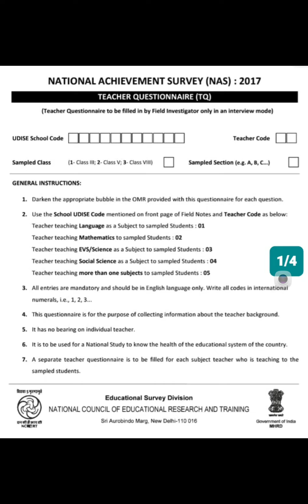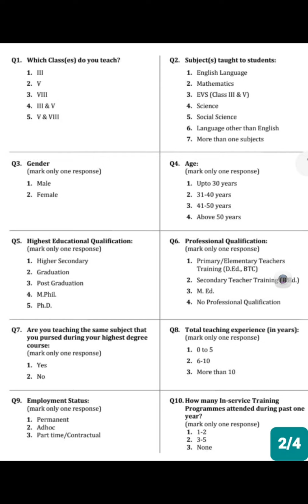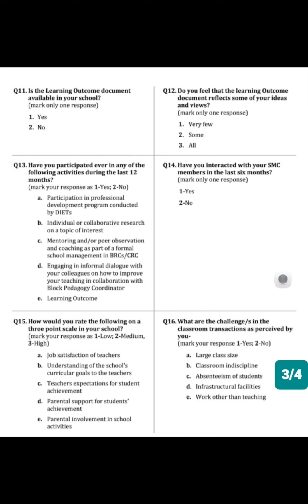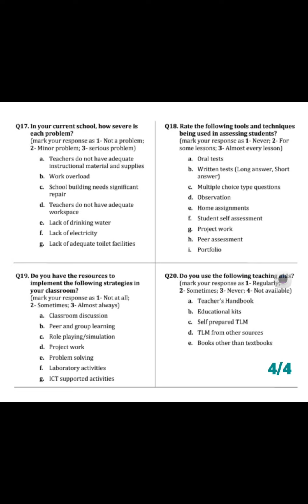NAS National Achievement Survey Teacher Questionnaire for you | Sumanta Das| Motivate urself